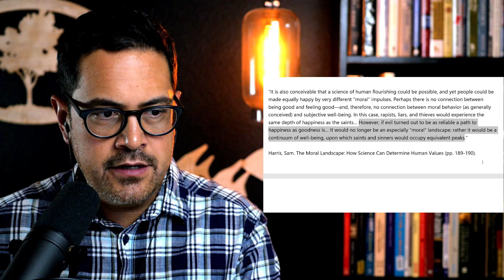Debate Teacher Reacts: William Lane Craig vs. Sam Harris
This is the MOST VIEWED apologetics debate on YouTube! Why haven't I looked at this sooner? This is a debate between William Lane Craig and Sam Harris. The topic was: "Are the Foundations of Moral Values Natural or Supernatural?" Who was the better debater: Craig or Harris? Find out in this episode!